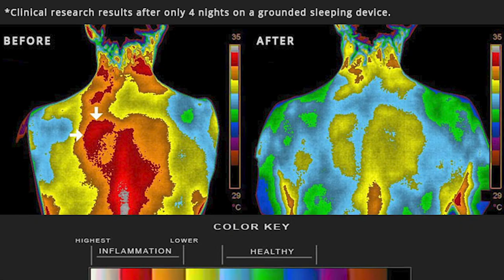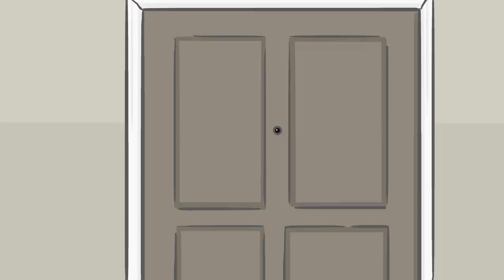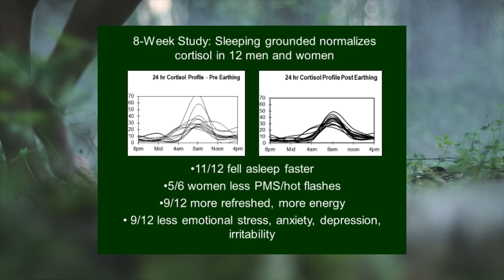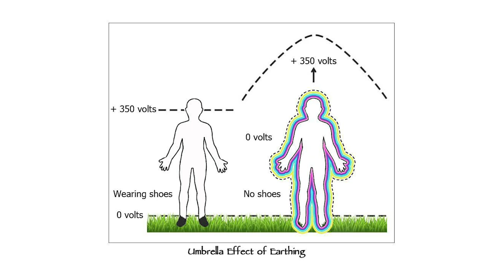The Magic of Earthing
It seems like common sense... a walk in nature does everyone some good, right? It clears your head, the colours give your eyes a nice change of scenery... and you just feel healthier. 🙌

It's some wonder then why mainstream healthcare has taken so long to catch onto the science of Earthing... but now they are, and are finding some incredible things! Inspired by the movie by Josh and Rebecca Tickel, this episode covers this absolutely remarkable phenomenon. It may be one of the greatest tools we have available to us today to help us heal, reconnect, and find balance in our lives!

Looking for a place to connect with others on the path of truth, love, and authentic inner light? We just launched a School for Self Mastery!